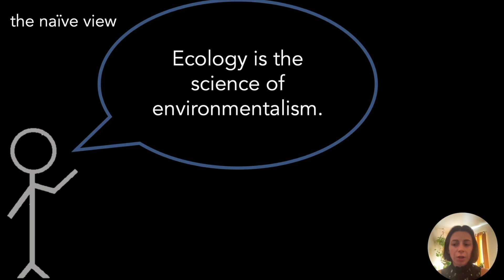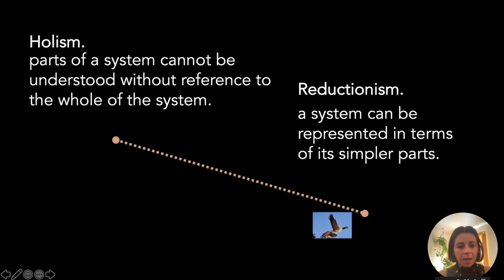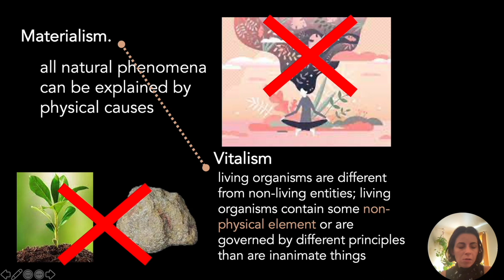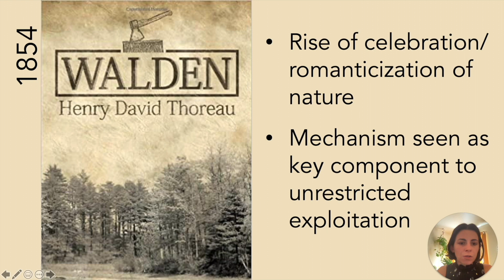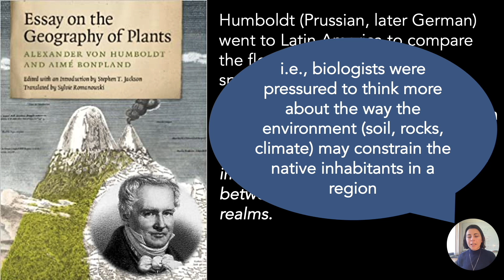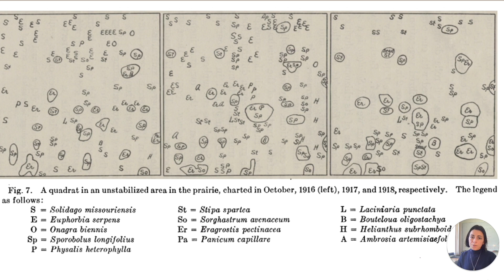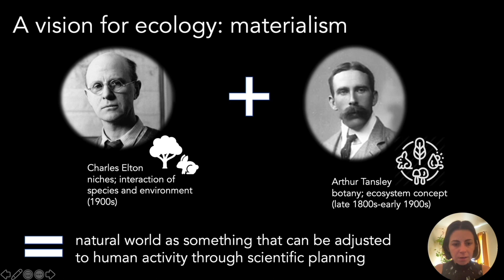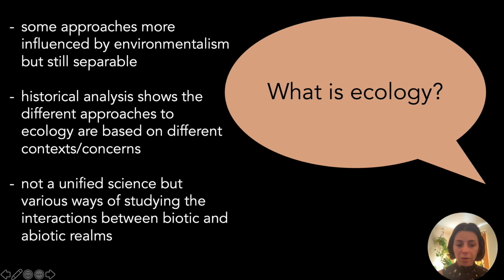Ecology and Environmentalism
Making Modern Science: Ecology and Environmentalism

Chapters:
0:00 The Naive View
3:00 Intermission: Philosophical approaches
10:03 Environmentalism
14:12 Ecology's origins
21:14 Later developments in ecology
28:14 Conclusions